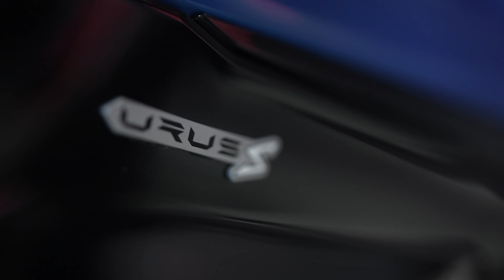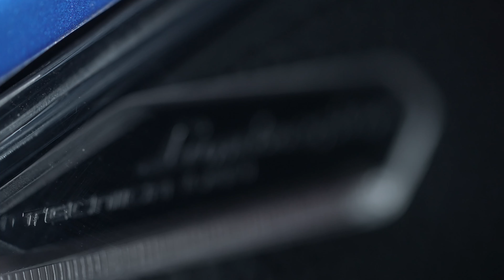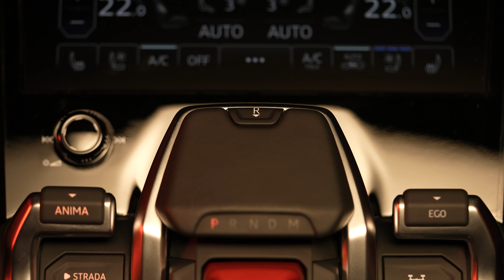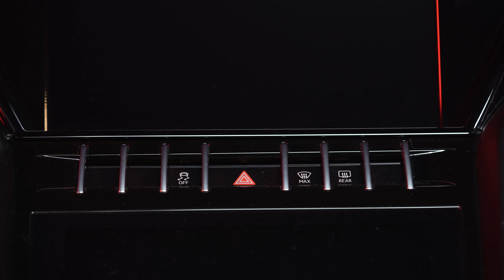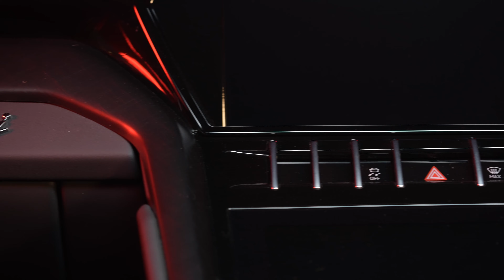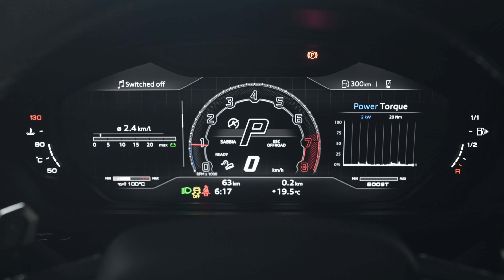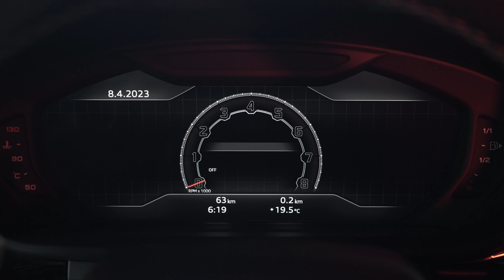Lamborghini Urus S Indian spec